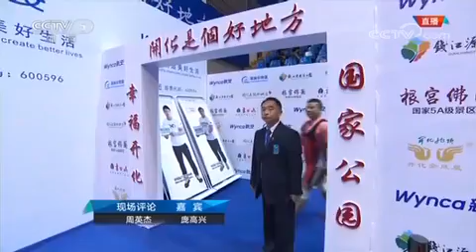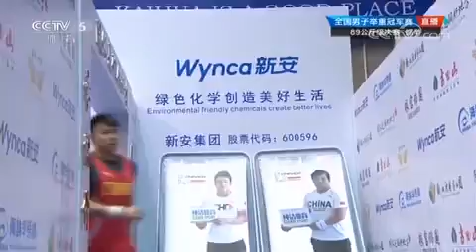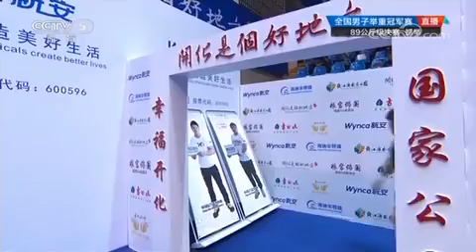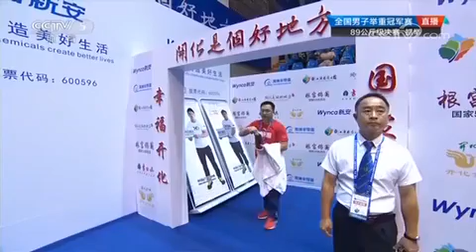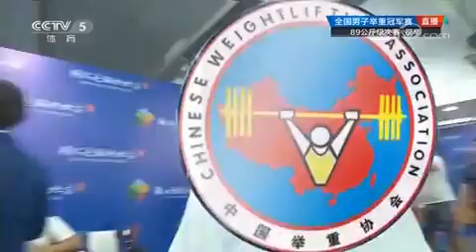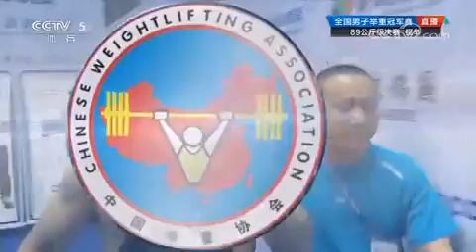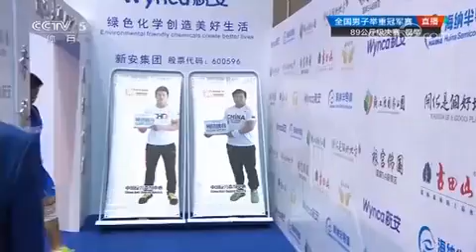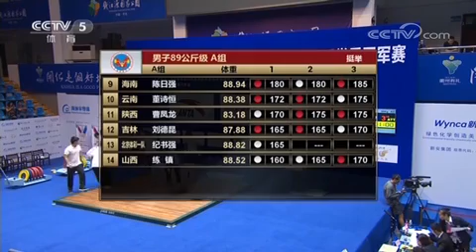2018 Chinese Fall Nationals: Men's Weightlifting 89kg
Liu Jiawen 163/196/359
Guo Zhimin 164/190/354
Sun Wei 152/199/351